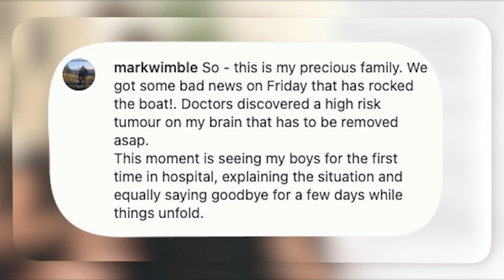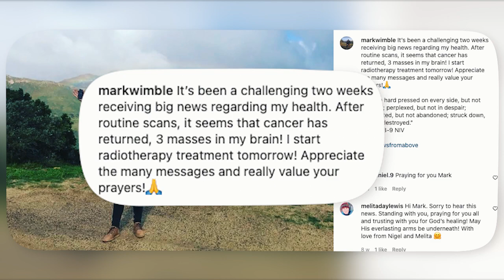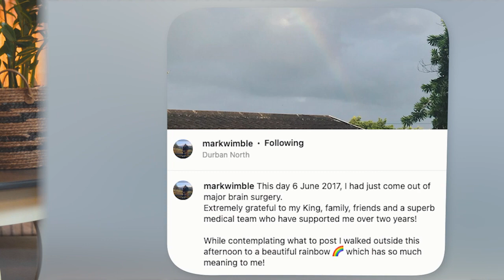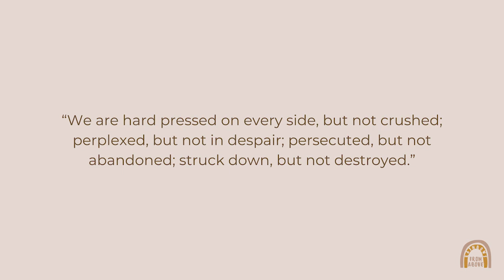Mark Wimble's Journey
Many of you know and love my brother Mark. In 2017, five years ago, he had an incident happen where he was on the phone and it dropped out of his hand - he was rushed to hospital and they discovered a massive tumour on his brain. He went into hospital and had it removed that weekend through a risky surgery.

Thereafter they did a scan and discovered a whole lot more tumours between his neck and waist. After forty days of waiting and exploring the various treatment options he was accepted onto a drug trial and through that medication the cancer went into full remission. It felt like he had climbed Mount Everest and made it!

A couple of months ago, after being in remission for four and a half years they discovered three more tumours, deep in his brain which are inoperable. We've been looking for the best treatment options, but there are a whole lot of things at play. Where it stands, the very best options are two immunotherapy drugs which are very expensive. Medical aid will only be covering a very small portion, and the treatment he desperately needs he can't afford.

In the next twelve weeks he needs R 600,000 for phase one, the oncologist is hopeful that this will take care of the tumours. Thereafter, he will need to go on a maintenance dosage for another year, which costs R1.2 million. In summary, he's needing R1.8 million to cover the next 12 months.

We are trusting God and full of faith for his healing! A trial is an option, but currently he does not qualify. Our only next step is to raise money for this treatment. Our heart is certainly not to beg, but if you feel God moving your heart and you would like to give to be a part of this process, below are the banking details:

Investec | Current Account
City Hill Church
Account No: 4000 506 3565
Branch code: 580105 | SWIFT address: IVESZAJJXXX
*Note: Section 18A Certificates will be provided upon request.